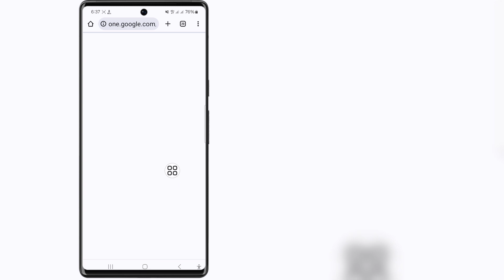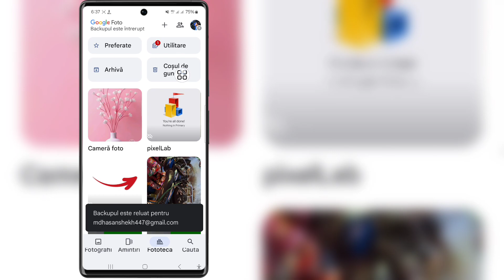Remediați stocarea contului Gmail este plină, este posibil să nu puteți trimite sau primi e-mail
Remediați stocarea contului Gmail este plină, este posibil să nu puteți trimite sau primi e-mail |  Stocare Gmail plină

 Bună prieteni
 În acest videoclip vă voi arăta Remediați stocarea contului Gmail este plină, este posibil să nu puteți trimite sau primi e-mail |  Stocare Gmail plină

 Cuvinte cheie înrudite:---

 spațiul de stocare al contului este complet Gmail

 Spațiul de stocare al contului este plin pentru remedierea problemei Gmail 2024

 Remediați spațiul de stocare al contului Gmail este plin

 stocare gmail plină

 Stocare gmail plină cum se șterge

 Stocare gmail plină cum se șterge pe mobil

 Spațiul de stocare gmail plin nu primește e-mailuri

 Spațiul de stocare gmail plin nu primește e-mailuri mobil

 cât de spațiu liber de stocare cont gmail

 cum să ștergeți spațiul de stocare gmail

 cum să ștergeți spațiul de stocare Gmail pe Android

 cum să goliți spațiul de stocare gmail

 Stocare Google Drive plină